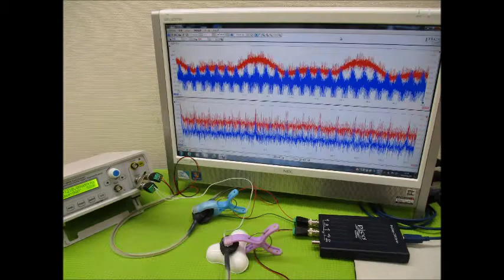超音波発振による相互作用を考慮した「超音波制御技術」